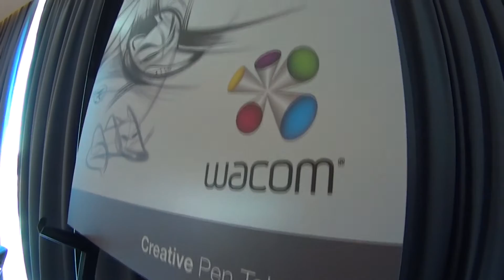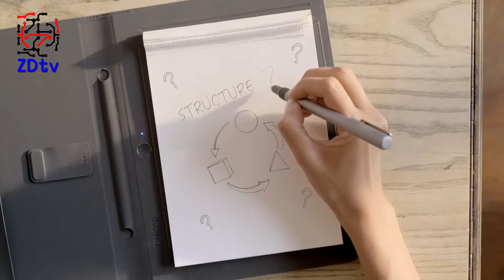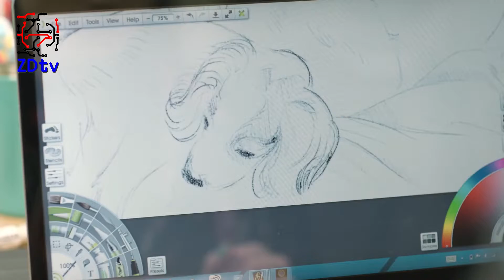Nuevas Wacom Intuos y Bamboo Spark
Recién llegadas a México las nuevas tabletas de dibujo Wacom Intuos Pen & Touch y Bamboo Spark. Conoce precios, modelos y utilidades aquí ;)